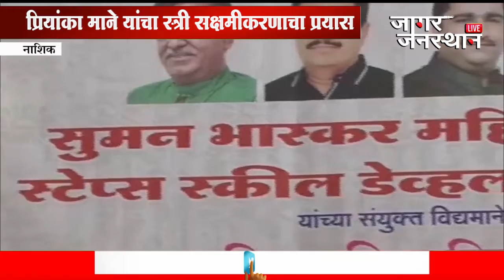प्रियंका माने यांचा स्त्री सक्षमीकरणाचा प्रयास